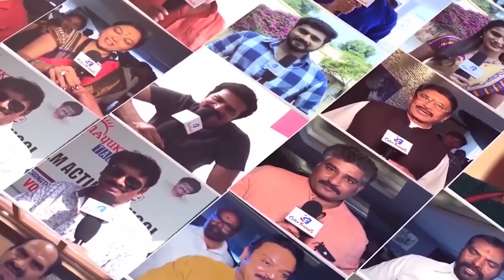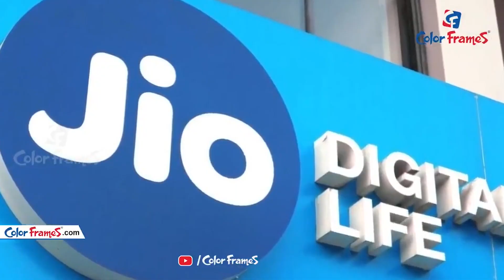Rohit Sharma Reveals His Practice Footage Ahead Of IPL 2020 | Color Frames